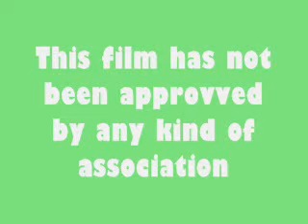Antikaraoke Prades Crazy Train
El tenor del antikaraoke pone toda su fuerza y su muy potente voz al servicio de otro de los temas injustamente olvidados, uno de esos temas del que no digo el autor por si acaso me cierran la cuenta por cosas de derechos. ;-)